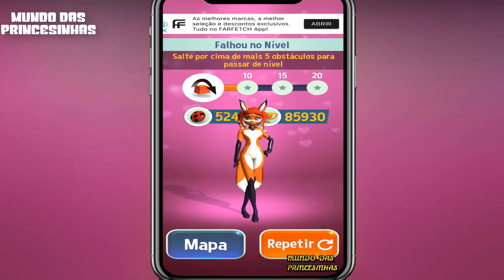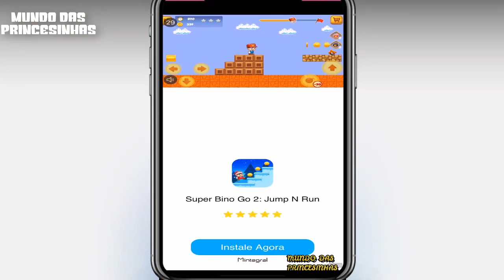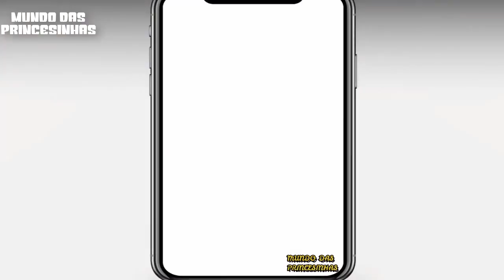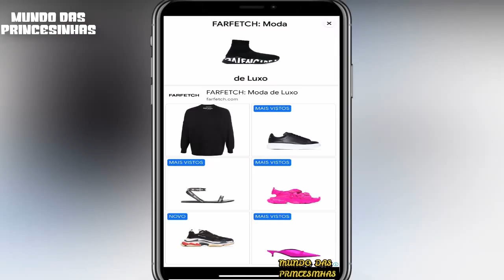MIRACULOUS | 🐞 LADYBUG 🐞 | As Aventuras de Ladybug Episodio 58 (iOS,Android)